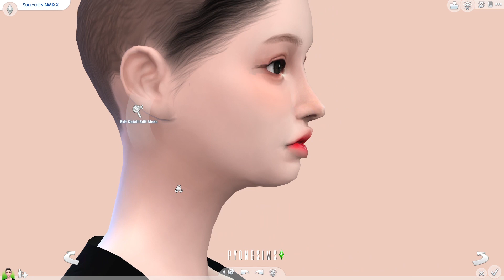The Sims 4 CAS : NMIXX SULLYOON + CC LINKS + DOWNLOAD | PYONGSIMS | 엔믹스 | 설윤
THANK YOU SO MUCH and HAVE A WONDERPUL DAY :)

CC credit to awesome CREATOR!